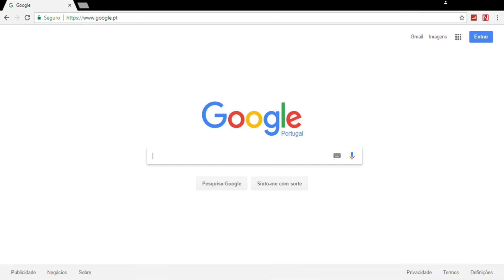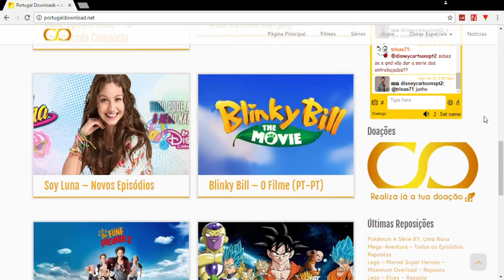Desbloquear o Portugal Downloads - Google Chrome/Firefox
Muitas Séries, Filmes, Jogos Disponíveis em Português de Portugal!!